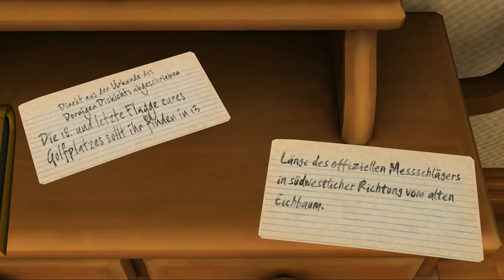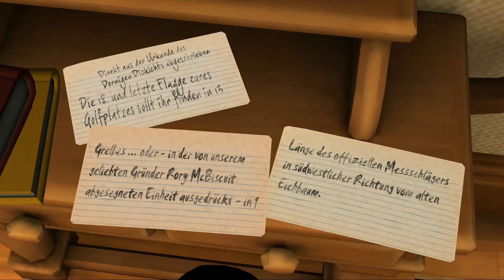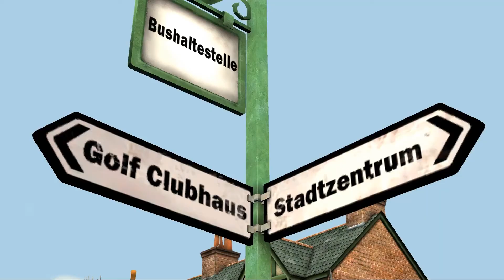Let's Play Wallace & Gromit - Lizenz zum Putten #10 Kampf der Pilze (Deutsch) (German)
Wir spielen Wallace und Gromit, einen Erfinder und sein Hund, im guten alten England irgend eines Jahrhunderts. ;-)
Die beiden sind in dieser Episode "Lizenz zum Putten" unter die Privatdetektive gegangen. Ein falsch verstandener Heiratsantrag bringt die ganze Sache ins Rollen. Und Golf wird zum zentralen Sport der Stadt. Und dennoch kein Adventure der "Golfklasse" ... ;-)
Viel Spaß!!!